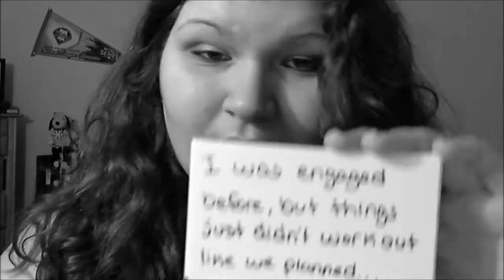My secrets Tagged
i was tagged in this so im taggin u!